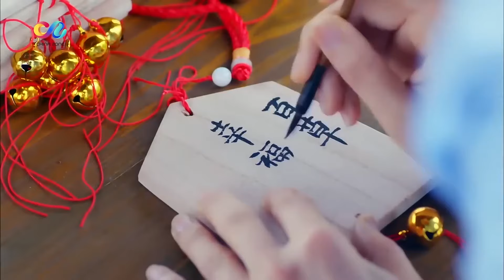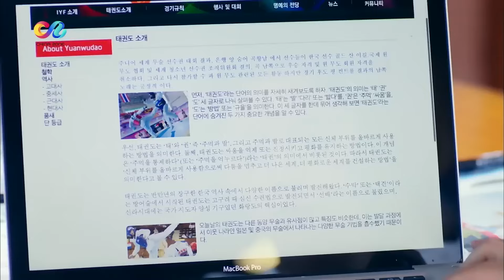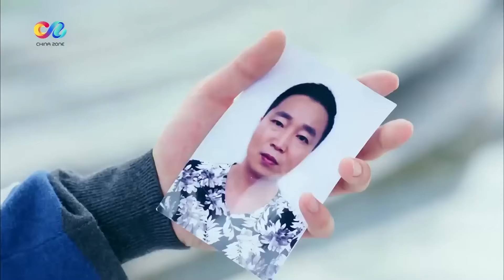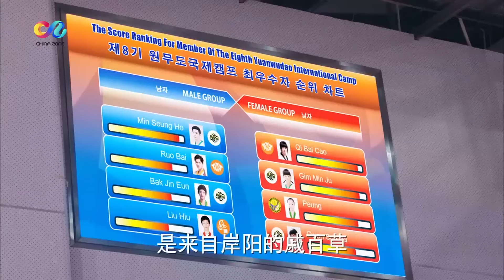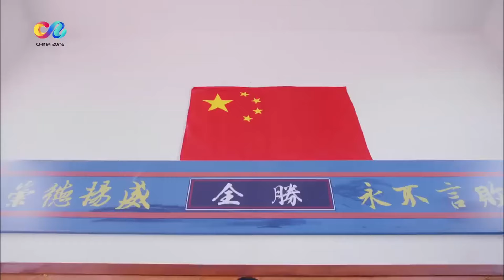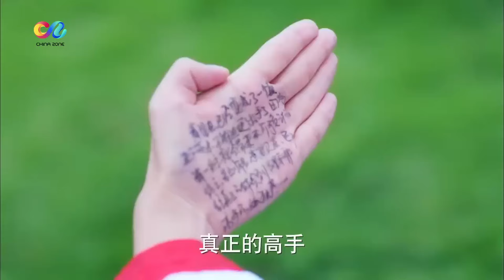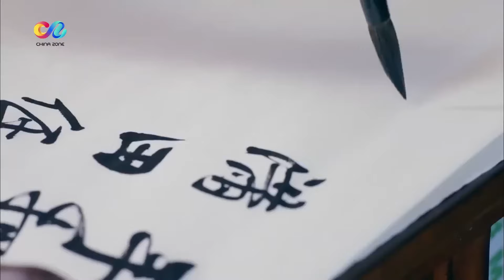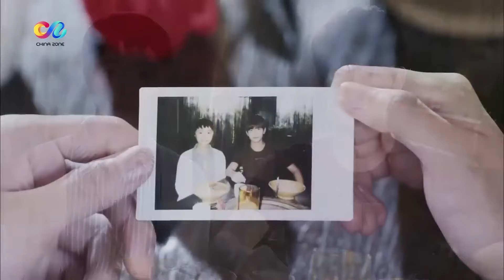【ENGSUB】The Taekwondo God F4 pursues Cinderella!💗 | Whirlwind Girl EP6